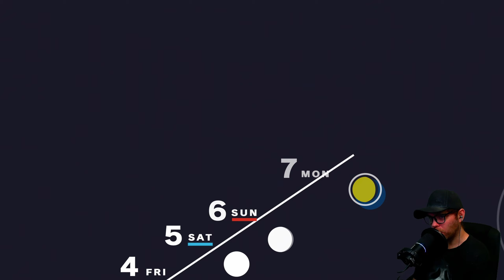Dodging Lightning | Persona 3 Reload - [Part 26]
Persona 3 Reload is a role-playing game remake of Persona 3, developed by Atlus.

Chapters:
0:00 Intro
1:34 Tartarus
6:20 Story
10:30 Free Time
32:55 Story
1:07:15 Free Time
1:34:35 Story
1:42:48 Outro